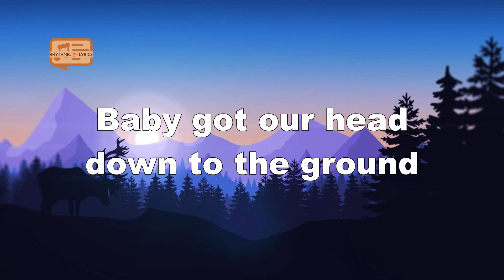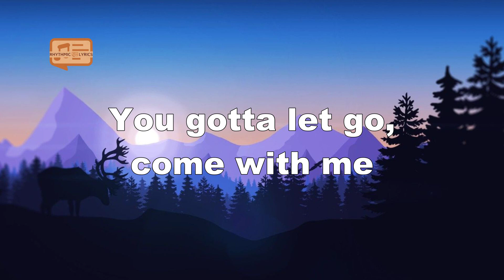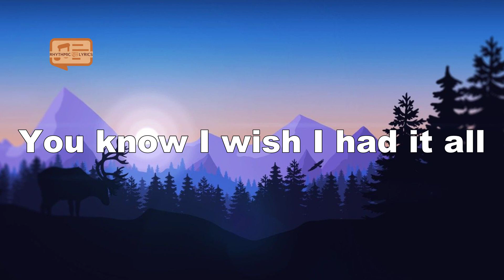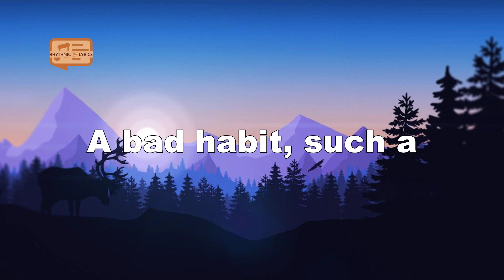The Kooks - Bad Habit (Lyrics)